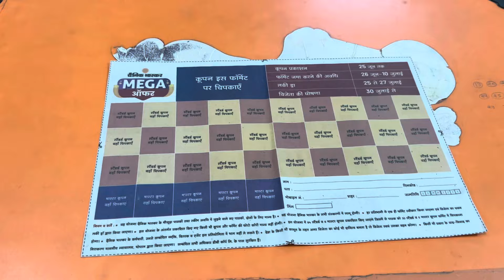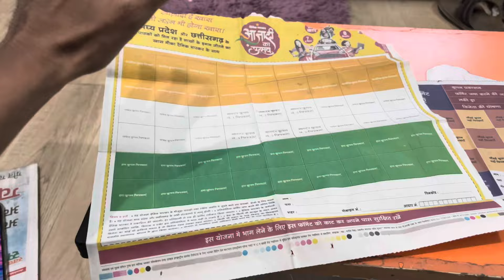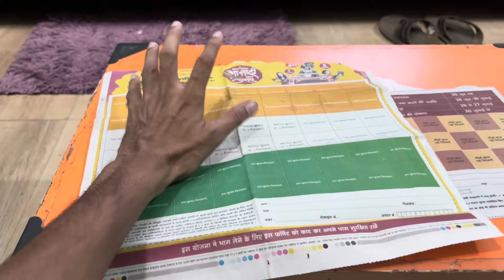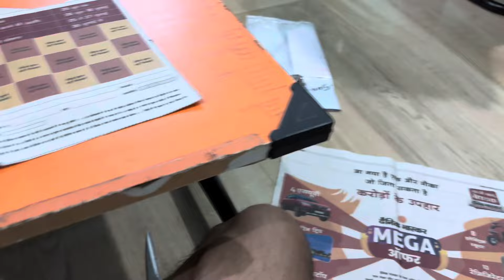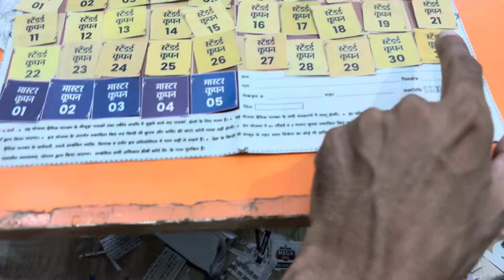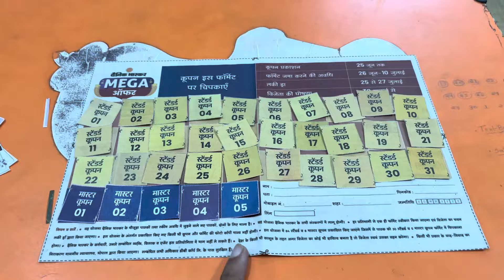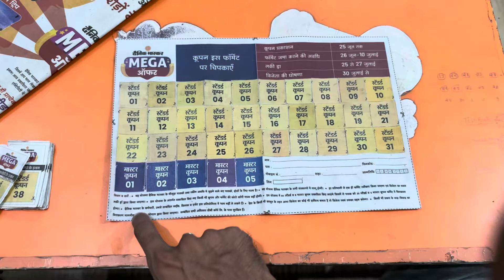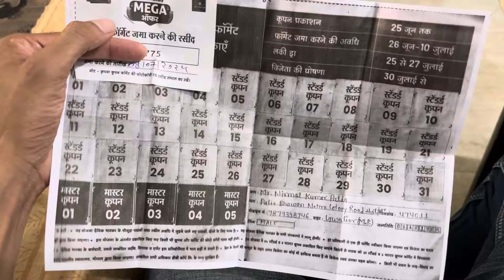Dainik bhaskar Mega offer | kuch to mila😜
Offer valid 10 july

Lucky draw 3 aug